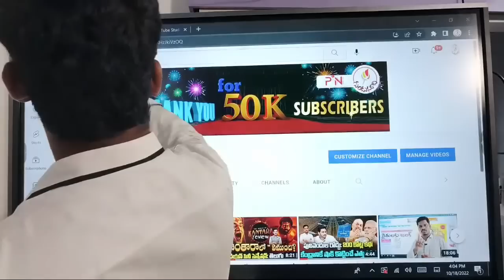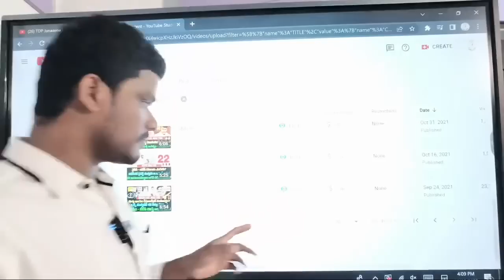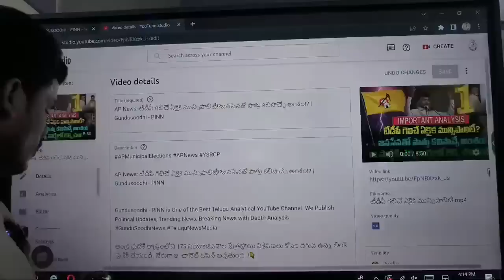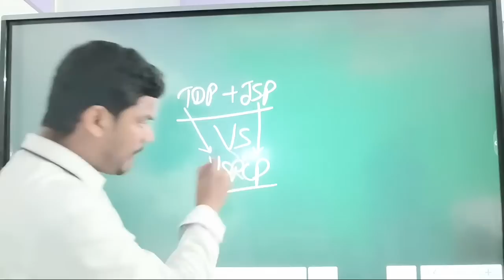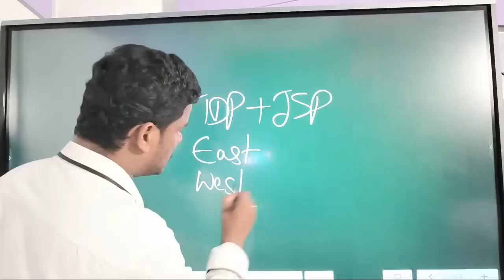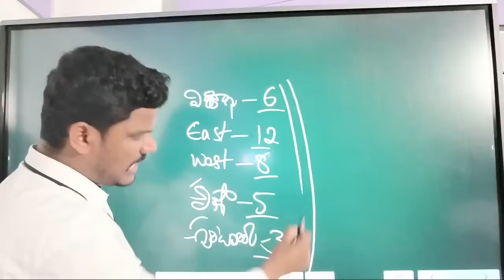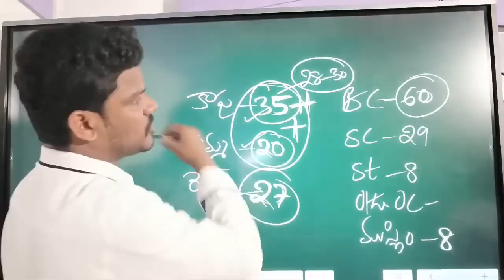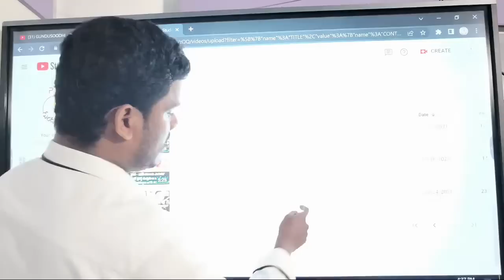TDP Janasena: పొత్తు ముందడుగు.. పవన్ అగ్రెసివ్, సెన్సేషన్! | సేన రాత మారిందా| Ground Report - AP 175